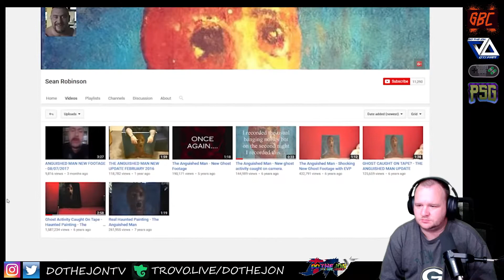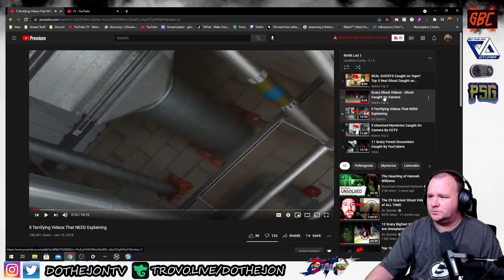Scary Ghost Videos Ghost Caught On Camera - Nukes Top 5 - Reaction